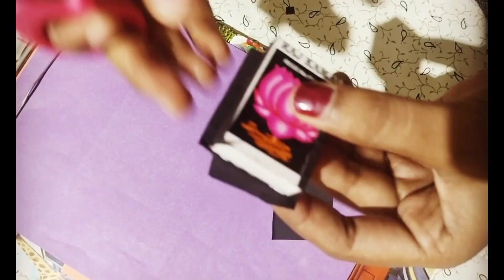DIY Gift Box Craft Ideas handmade gift ideas for birthday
diy gift box craft ideas
diy gift box craft
diy gift ideas box
diy present box ideas
diy gift box aesthetic
diy cute gift ideas box
diy craft box gift
diy gift box from cardstock
diy gift box from carton
diy crafts box ideas
cute diy gift ideas box
gift ideas box diy
how to make diy gift boxes
diy gift with box
gift boxes craft ideas
paper craft,gift ideas
craft
craft ideas with paper
paper crafts
crafts
diy gift ideas
origami craft
gift wrapping idea
craft ideas,art and craft
diy crafts,easy craft ideas
mini paper crafts easy
gifts ideas
easy crafts
paper gift ideas